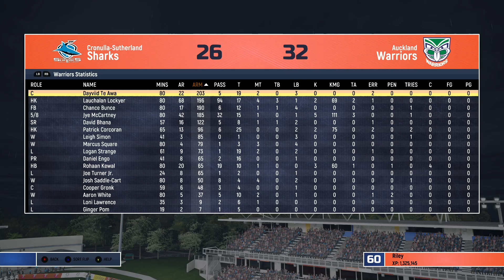Sharks vs Warriors | Season 8, Round 7 | SRL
The Simulation Rugby League Premiership (SRL) is a controllerless eSport league , where strategy and AI, instead of thumbs, determines the outcome. Each week players submit 'player upgrades' to help increase their players overall rating, then tune in and watch the results play out live, creating an all new kind of virtual reality!